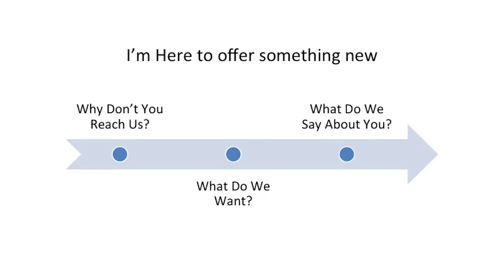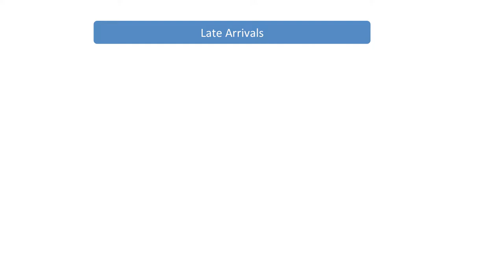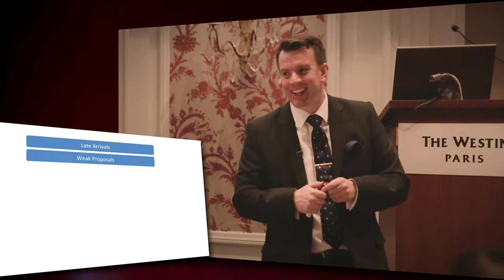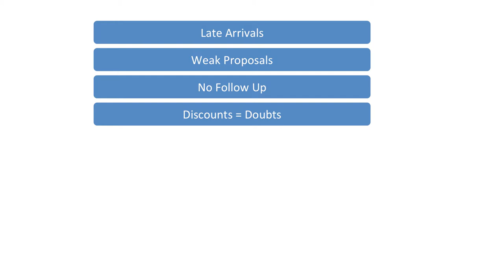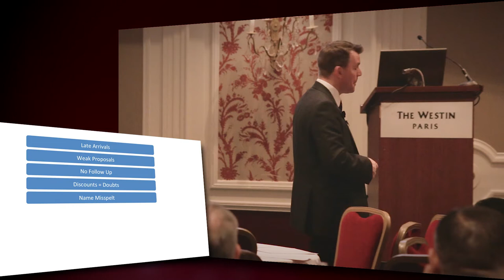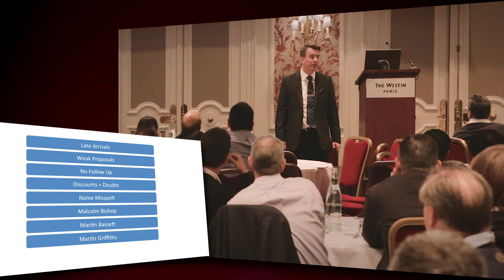You're on a Date with Me – Martin Bissett, cpatrendlines.com